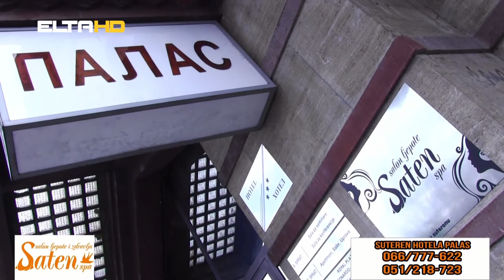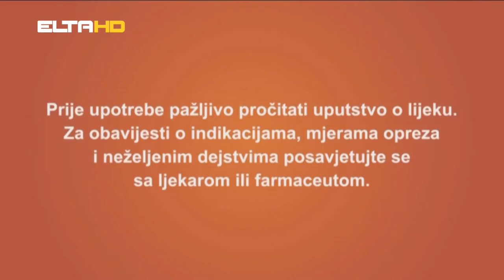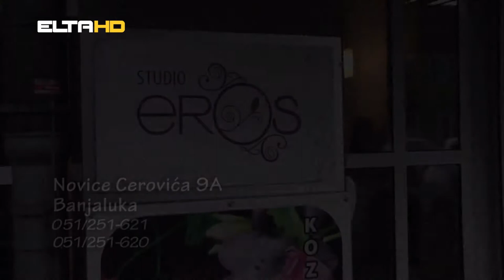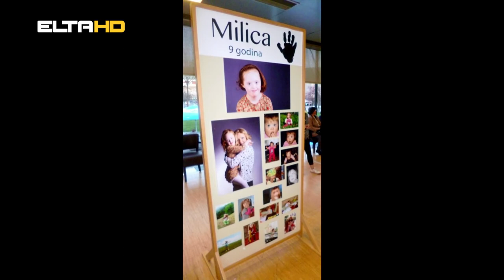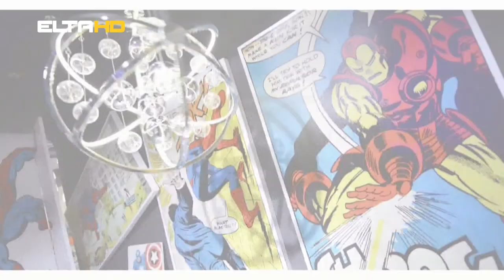Zenski kutak Zeljka Perisic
Ženski kutak - 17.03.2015. - Elta 1 HD
Gošća: Željka Perišić - koordinator u Dječijem edukativnom centru Svjetlice